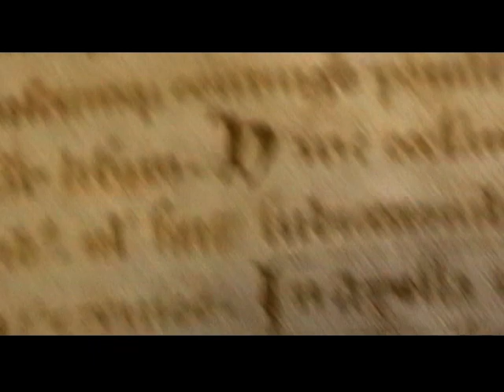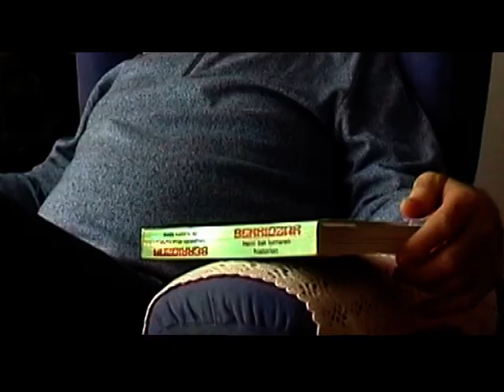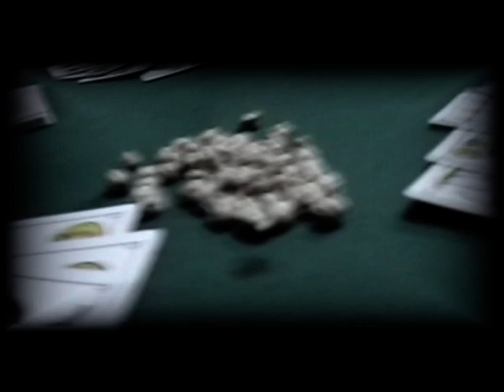Berriozar 100 urte baino gehiago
2008an, Leti Galeano auzokideak Udalak ekoitzitako dokumental bat zuzendu zuen, Itxaurdi Auzo Elkartearen eta Berriozar Filmsen laguntzarekin. 23 minutuko iraupenean, 1.000 urte baino gehiagoko ibilbidea egiten da, gure herria lehen aldiz aipatzen denetik. Carmelo Urra bertako historialari eta irakaslearen dokumentazio historikoa jaso zen, baita herriko historiaren protagonista diren Margarita Eslaba, Mª Carmen Nuin, Blasa Amate eta Carlos Santamaría auzokideen testigantzak ere.